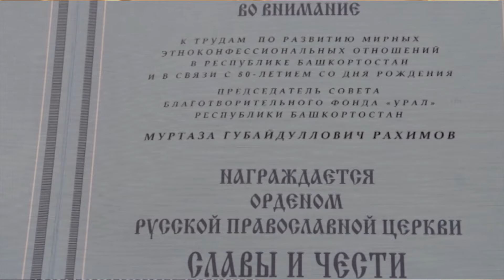Муфтий Талгат Таджуддин и Метрополит Никон о Муртазе Рахимове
Воспоминания священнослужителей взяты из фильма фонда "Урал" посвященного 80 летию М.Рахимова.